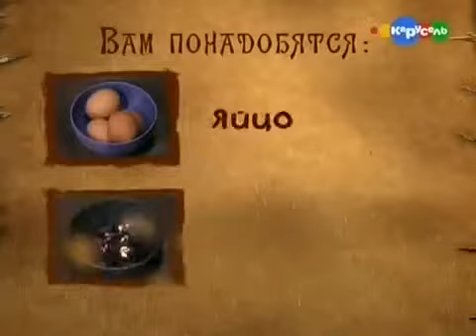Школа волшебства 2 сезон №12 Праздничные украшения